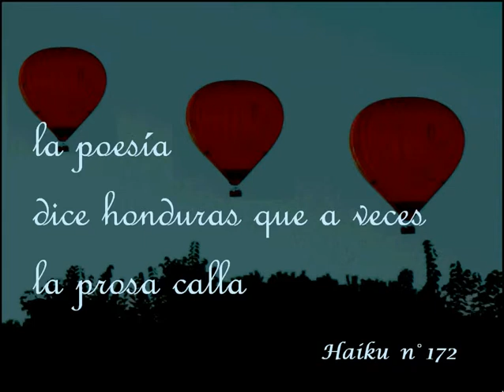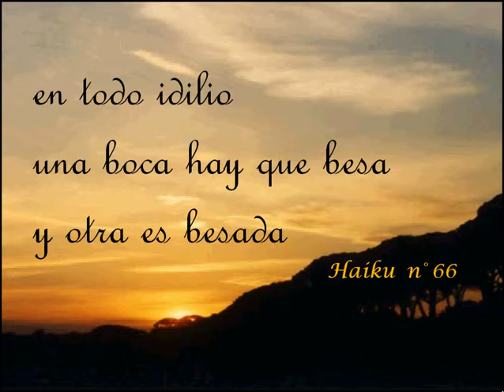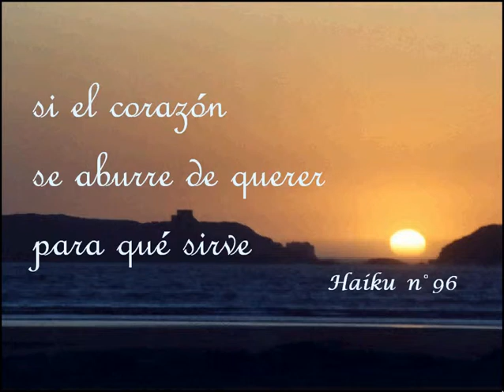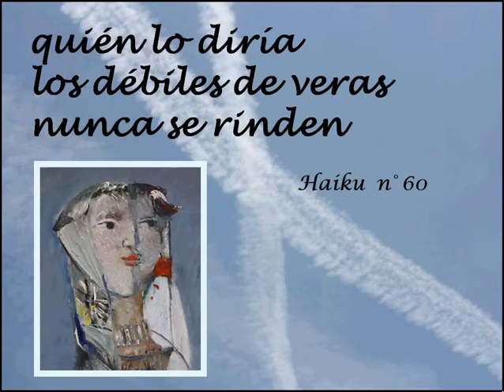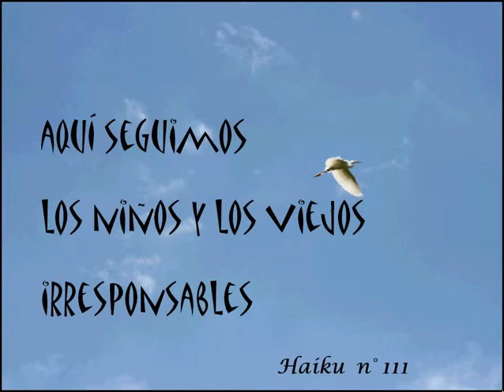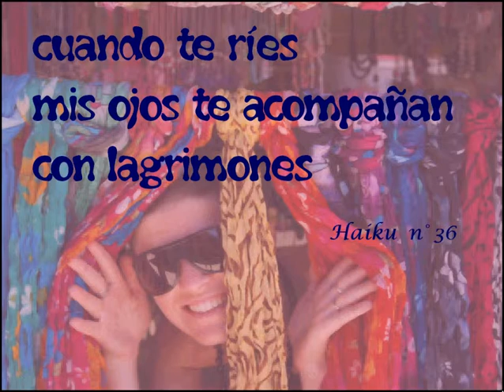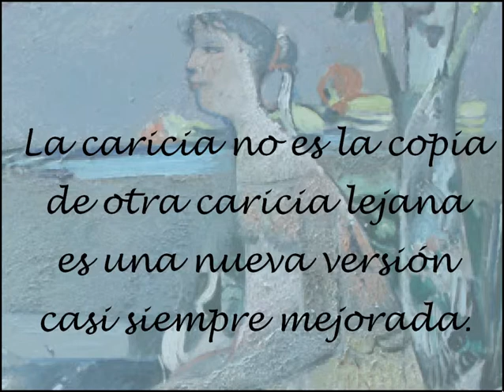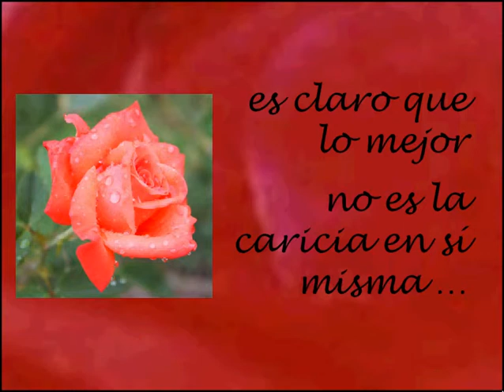Reflejos de la mirada. Benedetti, Carlevaro, Castro y Dinetto.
* Reflejos de la mirada. La pintura de Lino Dinetto.
La mayor parte de las obras que se proponen fueron expuestas en el Salón de los Pasos Perdidos, Palacio Legislativo, Montevideo, Marzo-Abril de 2011.
* Reflejos de la palabra.
La poesía de Mario Benedetti. La voz de Estela Castro.
Rincón de haikus
Haiku 25
me gustaría
mirar todo de lejos
pero contigo
Haiku 32
puedo morirme
mas no acepto que muera
la humanidad
Haiku 36
cuando te ríes
mis ojos te acompañan
con lagrimones
Haiku 43
la caracola
me deja en el oído
viejos pregones
Haiku 60
quién lo diría
los débiles de veras
nunca se rinden
Haiku 66
en todo idilio
una boca hay que besa
y otra es besada
Haiku 84
quisiera verte
en vigilia o en sueños
o dondequiera
Haiku 96
si el corazón
se aburre de querer
para qué sirve
Haiku 109
se despidieron
y en el adiós ya estaba
la bienvenida
Haiku 111
aquí seguimos
los niños y los viejos
irresponsables
Haiku 125
como aventura
sólo queda arrimarnos
al horizonte
Haiku 172
La poesía
dice honduras que a veces
la prosa calla
Mario Benedetti, Rincón de haikus, Editorial Sudamericana, Buenos Aires, 2000.
Informe sobre caricias.
La caricia es un lenguaje,
si tus caricias me hablan,
no quisiera que se callen.
La caricia no es la copia
de otra caricia lejana;
es una nueva versión
casi siempre mejorada.
Es la fiesta de la piel
la caricia mientras dura,
y cuando se aleja deja
sin amparo a la lujuria.
Las caricias de los sueños,
que son prodigio y encanto,
adolecen de un defecto,
no tienen tacto.
Como aventura y enigma
la caricia empieza antes
de convertirse en caricia.
Es claro que lo mejor
no es la caricia en sí misma,
sino su continuación.
Poema de Mario Benedetti, del libro Yesterday y Mañana,
recitado por Estela Castro, música de Fernando Berman.
* Reflejos de la madera. La guitarra de Abel Carlevaro.
interpretada por el guitarrista Abel Carlevaro.